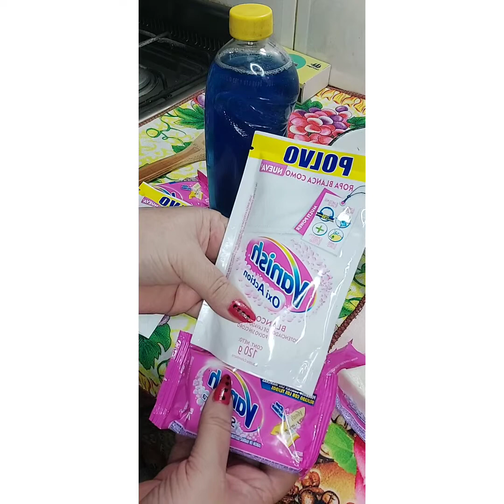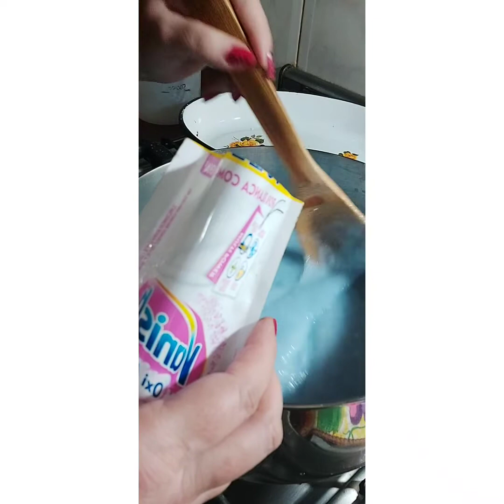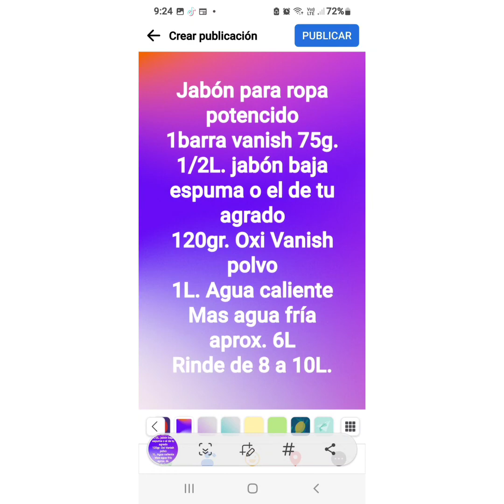Jabón p/ropa ultrablanca